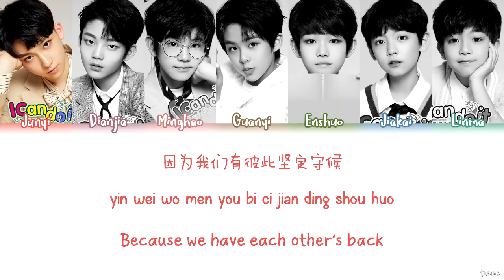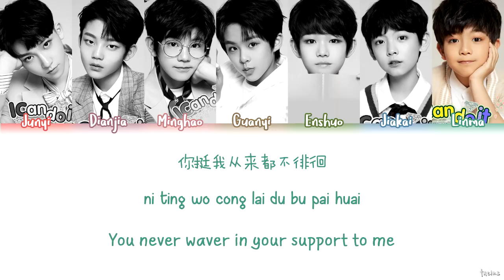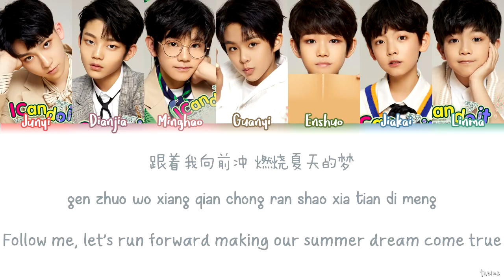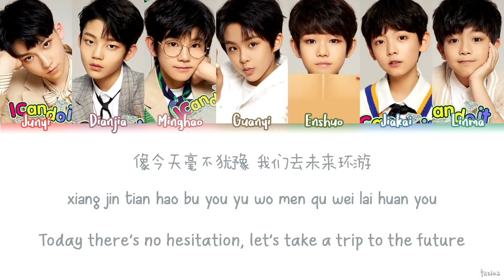YHBOYS (乐华少年) - I CAN DO IT Lyrics (Color Coded CHN/PINYIN/ENG)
hey guys! it's taeins. so... my youtube got deleted! thanks to jellyfish and there's a 99.9% chance i'm never getting that back so! welcome to taeins #2! i'll continue to post and upload despite everything happening with my original channel. road back to 80k here we go!

i'll ne  v e r be over how soft and small yhboys are tbh!!! this song is so cute and i love it sm :(

ARTIST: YHBoys
SONG: I Can Do It
MY BIAS: Junyi and Enshuo